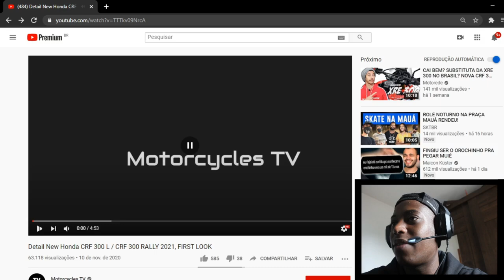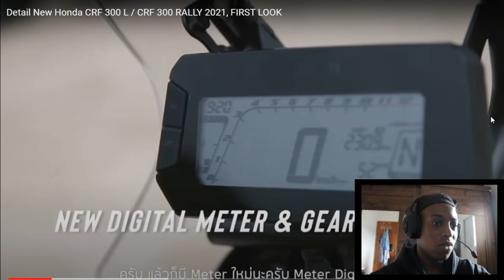CRF 300 RALLY: A SUBSTITUTA DA XRE! [ REACT! ]